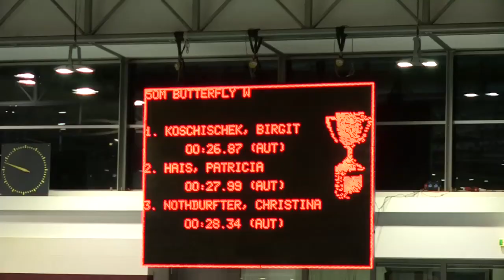Schwimmen Stroeck Youtube